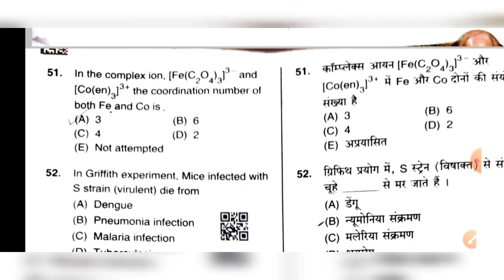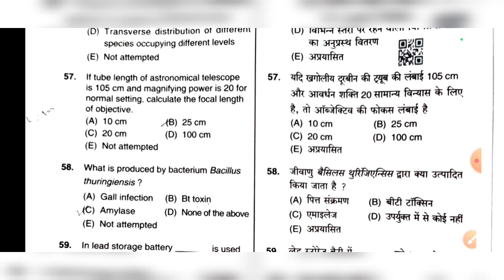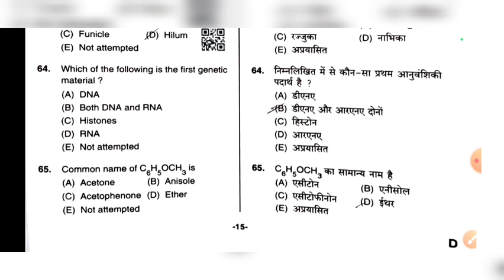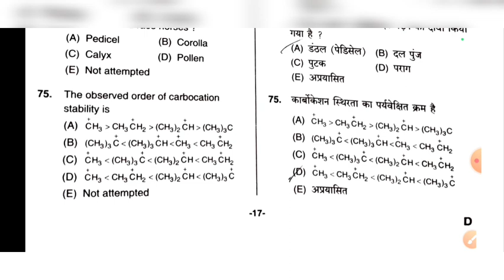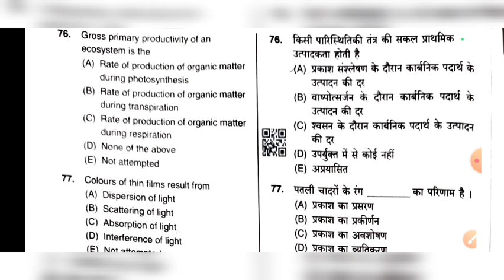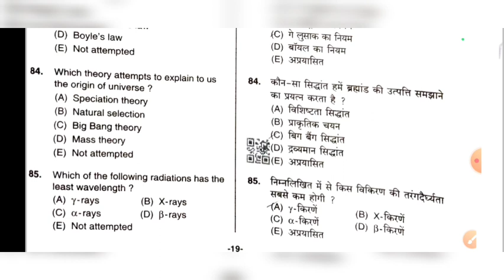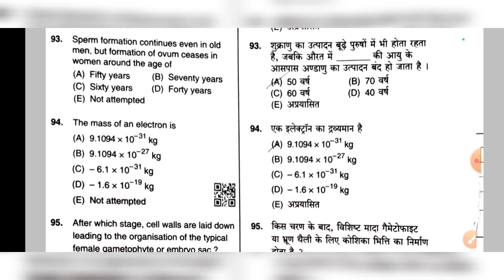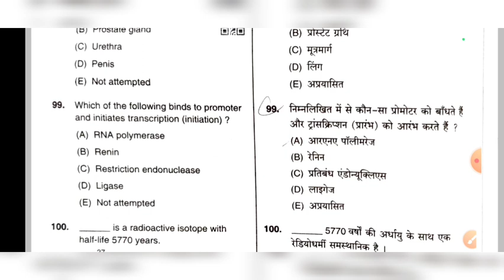TGT science Answer key answerkey unofficial